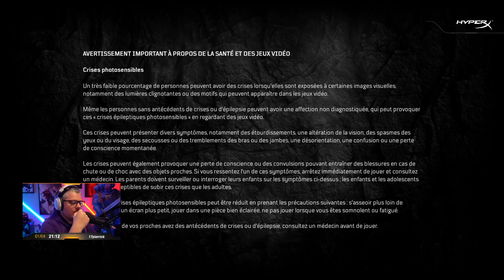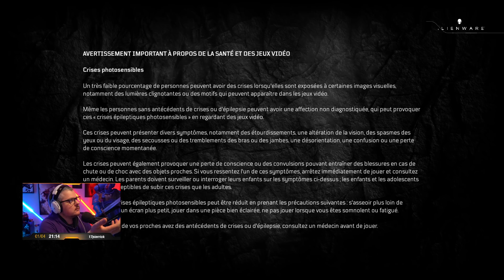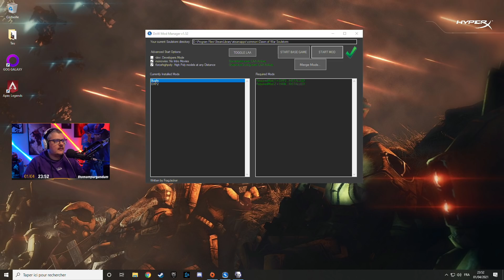VOD ► Un de ces lives où RIEN NE MARCHE - Live du 01/04/2021